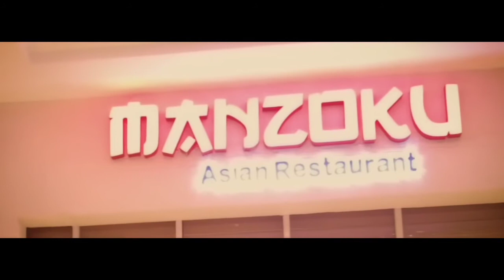SUNRISE Montemare Resort - MUSIC BY ASHRAF ZIADA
Ashraf Ziada / guitarist and composer studied music at the Institute of Arabic music free Studies in Cairo also interested in drawing Profile Spanish music study (flamenco) and some jazz - love of music and is due for Ashraf Ziada genetically from his father, where he was composer and singer in the seventies and made many works of art - and Ashraf Ziada love guitar through hearing late artist Omar Khorshid was his first concert on the stage of the young
Muslims in Cairo in 1991, where the playing pieces Omar Khorshid months and which received public acceptance distinct
Ashraf and start increasing in Cairo to provide many concerts in different places, accompanied by his own band to commemorate weddings and events where the band was offered several paragraphs lyrical and musical
Ashraf Ziada he moved of eastern music to Spanish music in the late nineties where he studied this Flamenco
New, which added a lot to him because he is close to the music of East and succeeded in increasing the initial joy of the first album in 2005 and the issuance of pass Bazaar 2008, Egyptian memories of 2009 and pass the Guitar Cafe 2011 Guitar Arabesque 2013
Ziada authors accredited in the Middle East have of Authors and Composers Association in France and also has been adopted by the Authors and Composers Association, led by Mohammed Sultan artist who ordered quickly membership Artist accept Ashraf ziada after reviewing technical versions presented by the ziada, Sultan said We are looking for artists and creators! Ziada already been enrollment 12/14/2014
Finally Ashraf was appointed chairman of the Ziada Branch musical Syndicate South Sinai formal authorization from the Captain General of the artist Iman Bahr Darwish
But Ziada was considered an honorary position and will not work with exercise due to internal disagreements between the Council and the Captain!

in 2016 Ziada became a Chairman of inspection committees and follow - up of intellectual property rights and global performance.

اشرف زيادة / عازف جيتار ومؤلف موسيقي  درس الموسيقي بمعهد الموسيقي العربية للدراسات الحرة بالقاهرة كما اهتم بالاعتماد الشخصي علي دراسة الموسيقي الاسبانية ( الفلامنكو ) وبعض موسيقي الجاز - ويرجع حب الموسيقي ل اشرف زيادة وراثيا عن والده حيث كان ملحن ومطرب في السبعينات وقدم العديد من الاعمال الفنية - وعشق اشرف زيادة الجيتار من خلال سماعه للفنان الراحل عمر خورشيد وكان اول حفل له علي مسرح الشبان  المسلمين بالقاهرة سنة ١٩٩١ حيث عزف أشهر مقطوعات عمر خورشيد والتي لاقت قبول جماهيري متميز وبدء اشرف زيادة بتقديم حفلات عديدة بالقاهرة في أماكن مختلفة بمصاحبة الفرقة الخاصة به لإحياء الأفراح والمناسبات حيث كانت الفرقة تقدم العديد من الفقرات الغنائية والموسيقية وانتقل اشرف زيادة من الموسيقي الشرقية الي الموسيقي الاسبانية في أواخر التسعينيات حيث درس هذا اللون  الجديد والذي أضاف اليه الكثير لانه قريب من الموسيقي الشرقية  ونجح زيادة في إصدار أولي ألبوماته أول فرحة عام ٢٠٠٥ وجيتار بازار ٢٠٠٨ وذكريات مصرية ٢٠٠٩ وجيتار كافيه ٢٠١١  جيتار ارابيسك ٢٠١٣ وأصبح زيادة من المؤلفين المعتمدين في الشرق الأوسط لدي جمعية المؤلفين والملحنين بفرنسا كما تم اعتماده ايضا من قبل جمعية المؤلفين والملحنين بقيادة الفنان محمد سلطان الذي اصدر أوامره بسرعة قبول عضوية الفنان أشرف زيادة بعد الاطلاع علي الإصدارات الفنية التي قدمها زيادة وقال سلطان نحن نبحث عن الفنانين والمبدعين وتم بالفعل القيد في ١٤/١٢/٢٠١٤وأخير عين اشرف زيادة رئيساً لفرع نقابة المهن الموسيقية بجنوب سيناء

  بتفويض رسمي من النقيب العام الفنان إيمان البحر درويش ولكن زيادة اعتبر هذا المنصب شرفي ولن يمارس العمل به نظرا للخلافات الداخلية بين المجلس والنقيب
را تم اختيار الفنان أشرف زيادة من قبل جمعية المؤلفين والملحنين عضو الأتحاد الدولي - ساسيرو ليكون رئيس لجنة حقوق الملكية الفكرية والأداء العلني عن جنوب سيناء والبحر الأحمر  ٢٠١٥